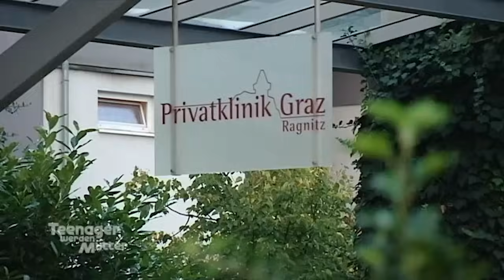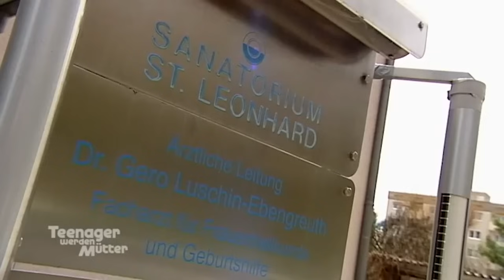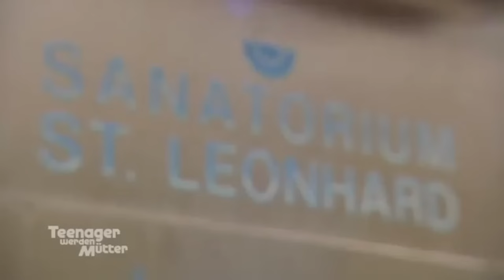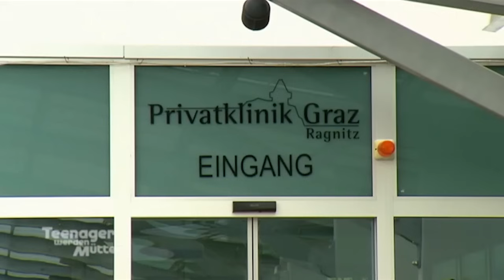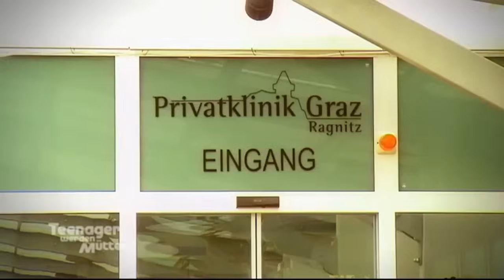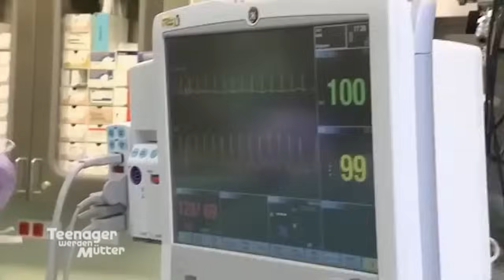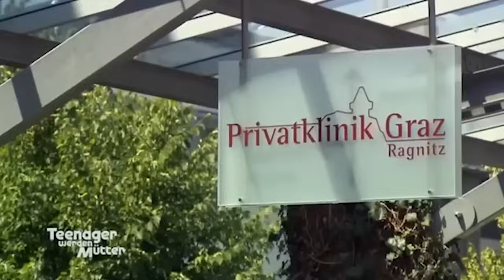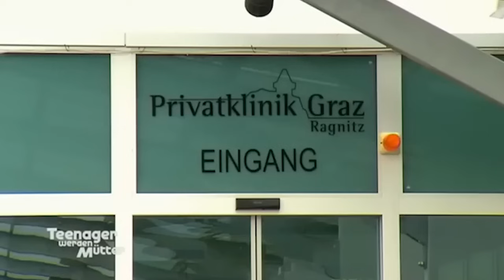"Die Nabelschnur liegt zweimal um den Hals" 😰 | TWMRetro | Teenager werden Mütter | ATV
In der Vergangenheit gab es so einige Kaiserschnittgeburten bei "Teenager werden Mütter", doch oftmals kam es zu Komplikationen. Welche der Kaiserschnittgeburten war die emotionalste?